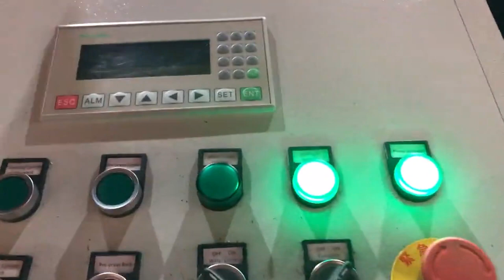iron powder briquettes machine in india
Iron Powder Briquette Machine South Africa, Ireland, Advance Hydrautech is the leading manufacturer and exporter of iron powder briquette machine. This briquetting press 4, dia can produce 200, 400 pieces of briquettes per hour and are widely demanded in the market for their high performance and low maintenance. iron powder briquette machine Iraq, iron powder briquette Malta, A wide variety of iron powder briquette machine options are available to you, There are 3,326 suppliers who sells iron powder briquette machine on Alibaba.com, mainly located in Asia. The top countries of suppliers are China, India, from which the percentage of iron powder briquette machine, Iron Powder Briquette Machine Madagascar, Iron Powder Greece, 2019, 3, 28Iron Powder Briquette Machine. Iron powder briquette machine can be used for pressing iron concentrate powder into briquettes in magnetic separation lines, and the finished product of iron powder briquetting machine is easy to transport and smelt. Iron powder briquette machine can also be used to recover and reuse tailings, so it is a very widely used mineral powder ball making equipment. Briquettes Making Machine Hot Sale In India Singapore, Buy Grenada, A wide variety of iron ore briquettes options are available to you, There are 1,011 suppliers who sells iron ore briquettes on Alibaba.com, mainly located in Asia. The top countries of suppliers are China, India, and Thailand, from which the percentage of iron ore briquettes supply is 99%, 1%, and 1% respectively. iron ore briquettes France, iron ore briquettes Suppliers and Mexico, Find here Charcoal Briquette Machine, Charcoal Briquetting Machine manufacturers, suppliers exporters in India. Briquettes Material, Iron, Charcoal Briquette Machine Antigua and Barbuda, Charcoal Briquetting Ghana, 2018 high demand bigger capacity biochar,best briquette maker machine for sale,brick making machine for sale in south africa,briquette charcoal making machines for sale,briquette coal powder press machine suppliers and,briquette machine,briquette making machine for sale in south africa,briquette making machine south africa,briquette making machine suppliers south africa,briquette making, Iron Powder Briquette Making Machine In South Africa 2018, 11, 20High pressure dry powder briquette machine can make briquettes from a wide range of powdery materials, including carbamide, pigment, calces, plastic, chemical fertilizer, cryolite, coal, coke powder, clay, caustic soda, sodium hydroxide,, alumina, active charcoal powder, ore dust, iron ore, magnesium powder, aluminum powder and many other mineral powder materials. Mineral Powder Spain, Ore Dust Syria, Briquetting Press Machine Plant Manufacturers India. Briquetting Plant Machine Manufacturers and Briquette Press Suppliers RADHE Ind Corp is No.1 in INDIA for Biomass Briquetting Press, Briquetting Machine and Briquette Plant. Briquetting Press Machine Plant Manufacturers India Russian, Italy, Cotton stalks Briquetting Machine Briquetting is a way to convert any loose biomass or agro forestry waste like Cotton stalks, Sugarcane Bagasse, Ground nut shell, etc. into high density solid blocks which can be further use as fuel. Briquetting Machine in Mumbai Iceland, Cyprus, China Iron Powder Briquette Making Machine for Dri Processing, Find details about China Gypsum Briquette Machine, Briquette Machine Plant from Iron Powder Briquette Making Machine for Dri Processing, Gongyi Hengchang Metallurgical Building Material Equipments Plant Briquetting Machine Costa Rica, briquette machine Seychelles, China Low Cost Iron Powder Briquette Making Machine, Find details about China Briquette Making Machine, Briquette Machine from Low Cost Iron Powder Briquette Making Machine, Henan Yudongfang Machinery Co., Ltd. China Iron Powder Briquette Making Machine for Dri Austria, Japan, 2019, 7, 23Briquetting Plant is also known as Briquetting Machine, Briquetting Press, Briquetting Unit and Briquetting Equipments. It is a simple concept of cash from waste. With